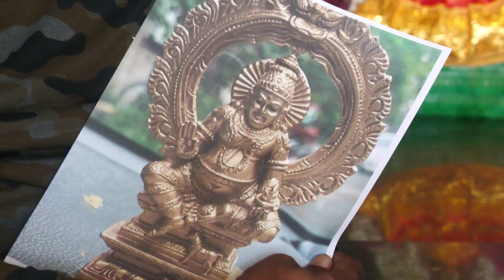ஏழையையும் பணக்காரனாக்கும் கோயில்